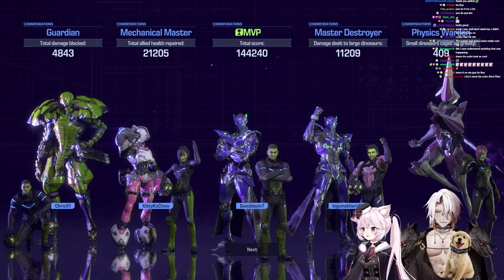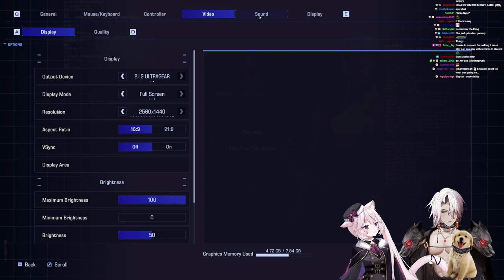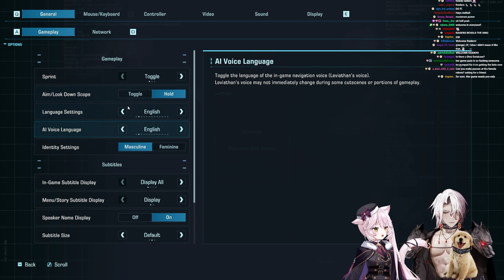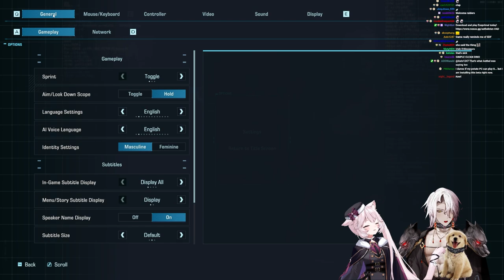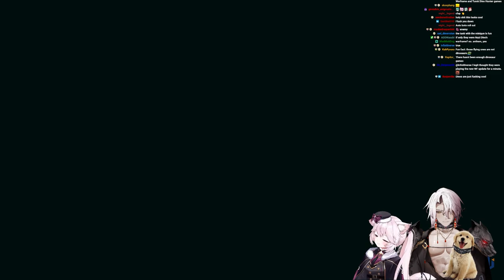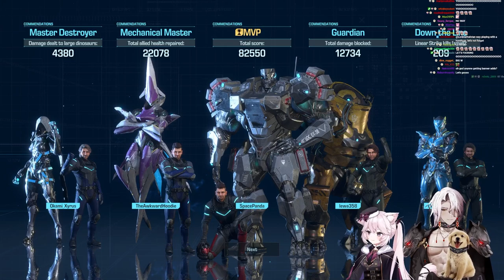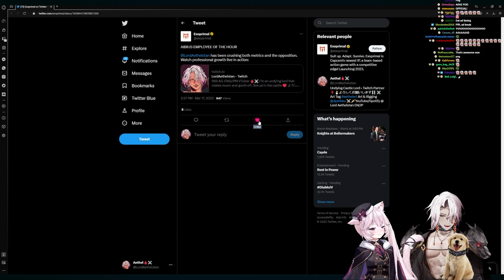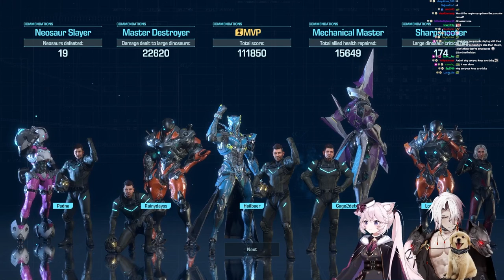Aethel & Nyanners Play Exoprimal